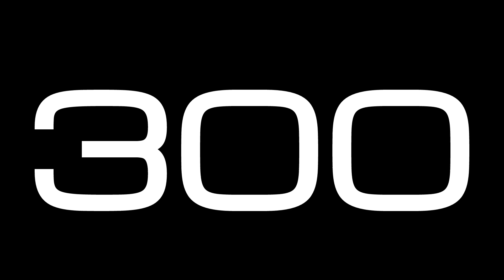540 Second Countdown Timer / NO SOUND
Full HD / 1080p / 1920 x 1080 / Silent Countdown Timer for you to use as you wish!!!

"We are in this life just passing through, enjoy it, don't waste time!"